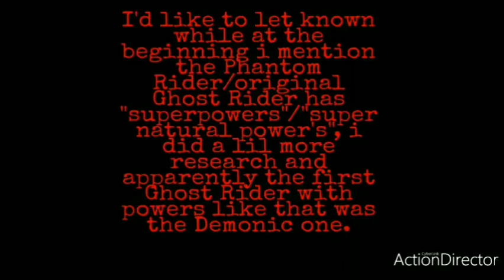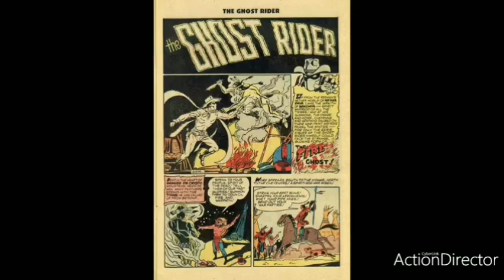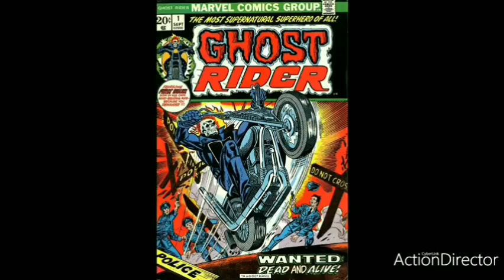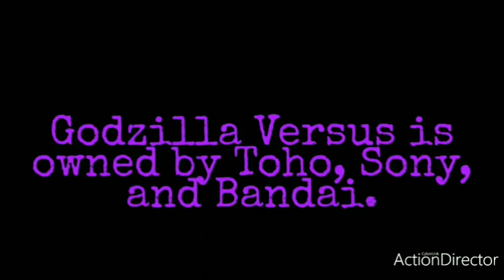Daikaiju SpaceZilla Reviews Ghost Rider (2007) | Reupload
Usually when people hear the word "Marvel movie", what comes to mind is fun superhero movies with a lighthearted tone. But today, were gonna look at a darker Marvel film that deserves more appropriation.